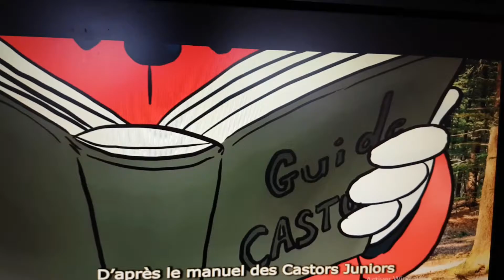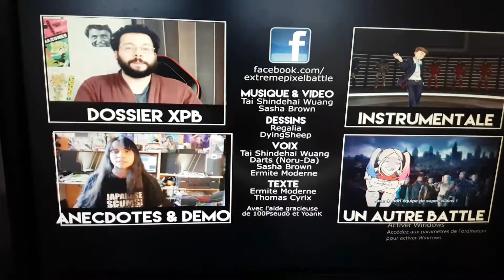Picsou VS Iron Man - Extrême Pixel Battle [XPB 03]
Créé par VoxMakers